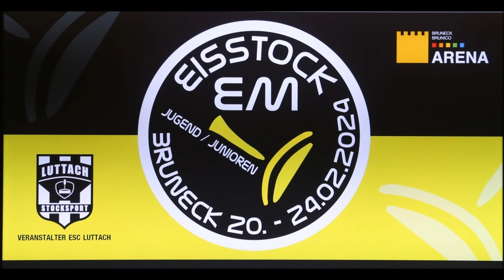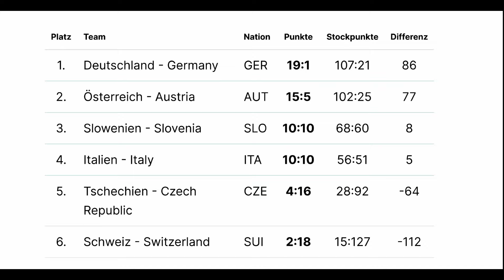Eisstock EM 2024, Mannschaftsspiel Rückrunde U19, Deutschland : Österreich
Eisstocksport Europameisterschaft der Jugend und Junioren 2024 in Bruneck ITA, Mannschaftsspiel U19 Rückrunde, Deutschland gegen Österreich